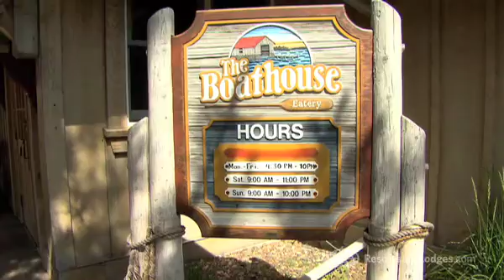Quarterdeck Resort Video, Nisswa, Minnesota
Our  Minnesota resort on Gull Lake in Brainerd offers a wide variety of activities. Enjoy fine  dining at the Boat House Eatery, Brainerd and Nisswa area shopping, gull lake activities such as boating or water skiing, a romantic getaway. Outdoor activities that can be enjoyed anytime include viewing the local wildlife and fishing on Gull Lake, or try our Minnesota sports including ice fishing, cross country skiing, downhill skiing or snowshoeing in the winter. Each season offers a unique experience, so we invite you to visit often.